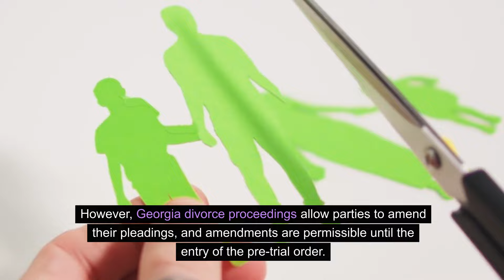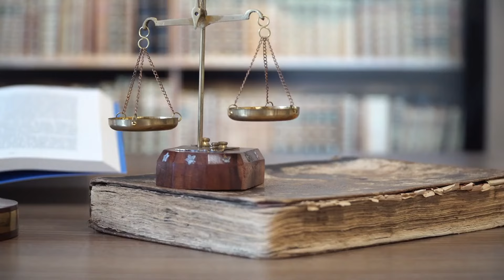UPDATE: Fani Willis’ Situation Worsens With New BOMBSHELL Court Filing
Hello, everyone, and welcome back to our YouTube news channel and we have a new development in the legal battle surrounding Fulton County District Attorney Fani Willis.

According to recently obtained documents, the alleged lover and outside counsel of Fani Willis, Nathan Wade, purchased plane tickets in her name. Wade, appointed as a special prosecutor by Willis on November 1, 2021, filed for divorce from his wife, Joycelyn Wade, just a day later. Notably, Joycelyn Wade was served with divorce papers on November 3, 2021, but Nathan Wade did not disclose his appointment by Fani Willis until later in the proceedings.